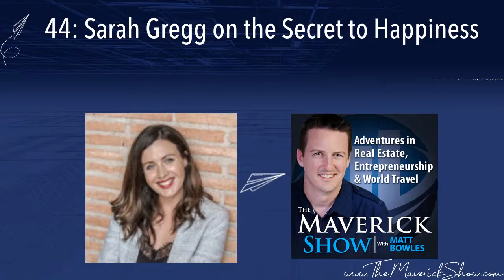44: Sarah Gregg on the Secret to Happiness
44: Sarah Gregg on the Secret to Happiness